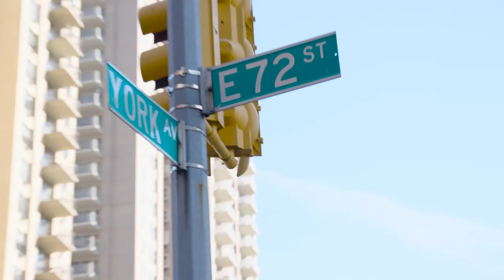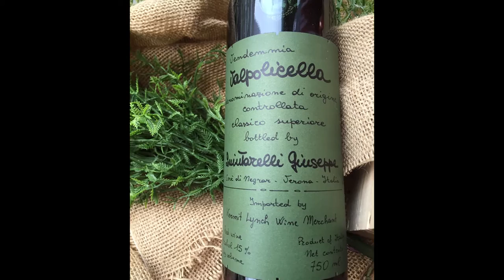Introducing Sotheby’s Cellars with Eli Rodriguez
Sotheby’s is thrilled to launch a new video series all about wine – buying it, selling it, and most importantly, drinking it. Join Eli Rodriguez, Sales Director for Sotheby’s Wine, inside our retail store at Sotheby's New York flagship.